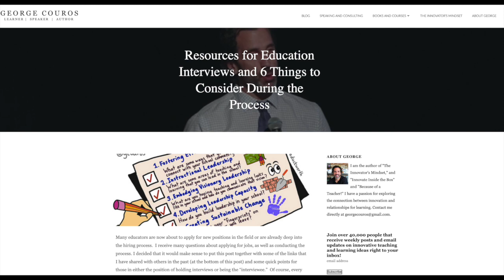Advice for Your Next Big Interview - April 2023 Highlights from the Innovators Mindset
0:00 Intro with George Couros

14:18 Intro Music

14:27 Scott Cowart

16:33 Dorina Sackman-Ebuwa

20:27 Joe Sanfelippo

25:34 Dan Wolfe

28:51 George Couros

35:40 Outro

Intro
George Couros kicks off this April 2023 Highlight episode with a reflection on a blog post he wrote titled, Resources for Education Interviews and 6 Things to Consider During the Process. Couros shares a powerful reminder about showing appreciation and then describes three tips for what to look for when hiring for a new position and three tips for interviewing.
Links:
Resources for Education Interviews and 6 Things to Consider During the Process

We often talk about leading by example, but just as important is learning by example. Superintendent, Scott K. Cowart embodies this value. George Couros will be speaking at Cowart’s school district, Carroll County, and this is a great prelude to that conference with the staff of Carroll County! Couros shares that a willingness to grow is something that Cowart does very beautifully. Hear Cowart’s amazing thoughts on self-directed learning and more in this episode of The Innovator’s Mindset Podcast!

Dorina Sackman-Ebuwa: The Need for Honest Leadership
LINK TBD

George Couros begins this episode of The Innovator’s Mindset Podcast with a simple question that he asks to tell whether or not a principal is leading and providing mentorship. When principals can do both - give mentorship and lead a school - they help create a more effective learning environment. This episode with Dorina Sackman-Ebuwa, who is absolutely incredible, is a great reminder that while we may not always like the feedback we have to give or the feedback we get, taking that feedback and sharing feedback will make us better for the students we serve.

George Couros welcomes Joe Sanfelippo to this episode of The Innovator’s Mindset Podcast: Three Questions on Educators that Inspire! This episode begins with a reflection on a quote from Sanfelippo’s wife, “Do not take criticism from someone you wouldn’t take advice.” Couros and Sanfelippo reflect on this advice and share personal stories about why they made certain decisions and how they have used that quote in different aspects of their lives. Couros and Sanfelippo have some amazing advice and share some great ideas!Be sure to check out Sanfelippo’s new book and add a shout-out to someone who has made a difference in your life - add this shoutout in the comments below!

George Couros begins this episode with his favorite quote from Macklemore:

“Don’t try to change the world, find something that you love, and do it every day, do that for the rest of your life, and eventually, the world will change.”

In this episode with Dan Wolfe, Couros and Wolfe have an uplifting conversation about embodying excitement and a passion for learning Wolfe is the author of a new book, Becoming the Change, and he has a blog and podcast with the same title. Be sure to comment on YouTube and share your favorite quote in education!

George Couros shares this episode a few days before his next birthday and takes some time to reflect on three things he has learned this year! Couros’ ideas and stories go beyond education and are shared to help us all start reflecting on our own learning. Throughout this episode, Couros will not only share three pieces of wisdom that have helped him this year, but he will also encourage others to share their own learning.